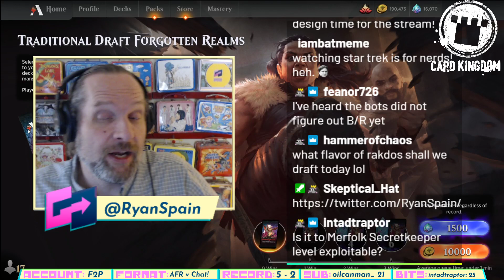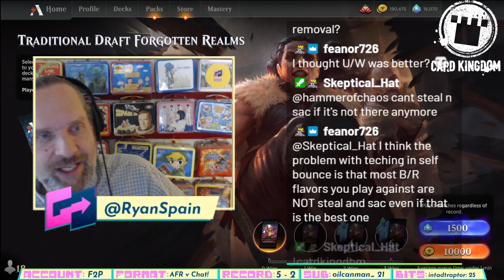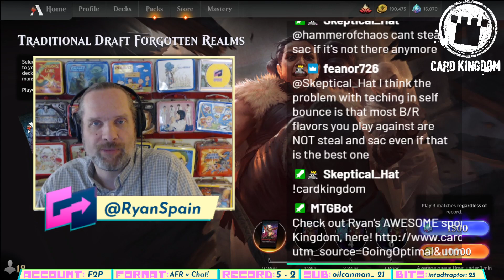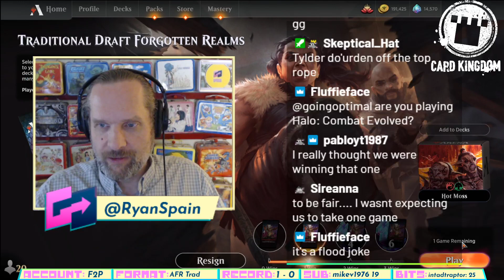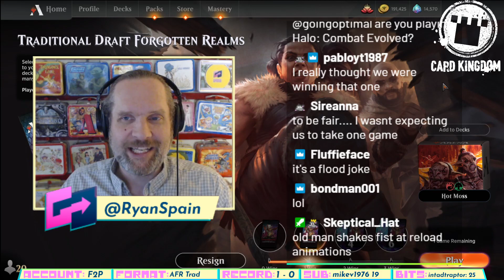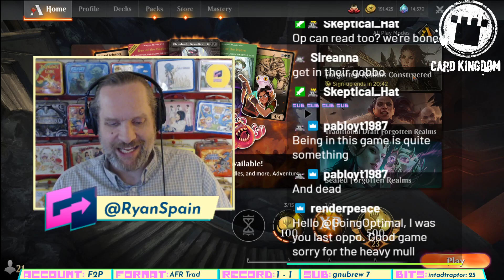Forgotten Realms Draft - "Hot Moss" (AFR Traditional)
Ryan Spain drafts Adventures in the Forgotten Realms on MTG Arena -- catch him live over M-F 9:00 AM Pacific!

-- we have an active population of users waiting draft with you and battle on MTG Arena for no gems or gold!